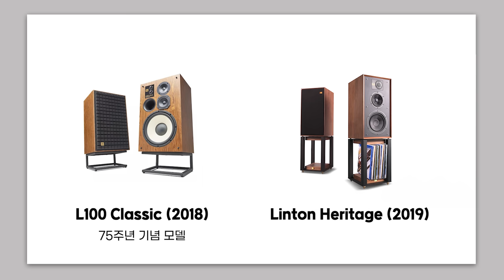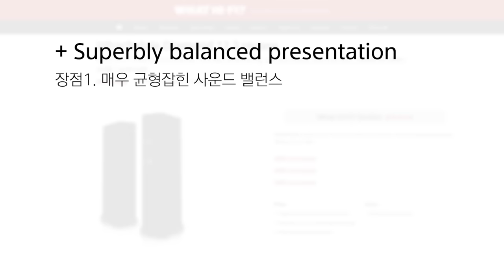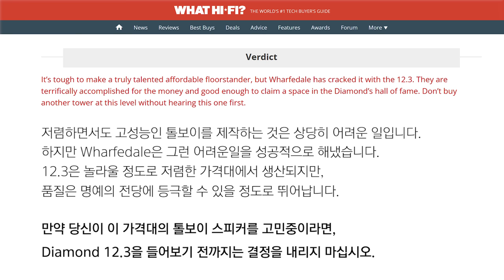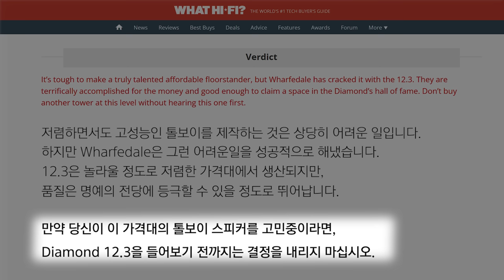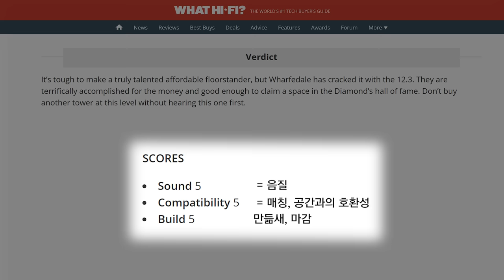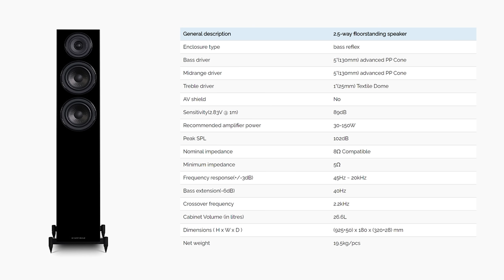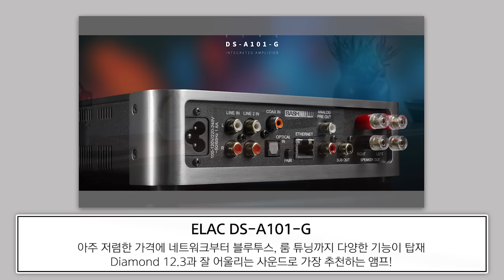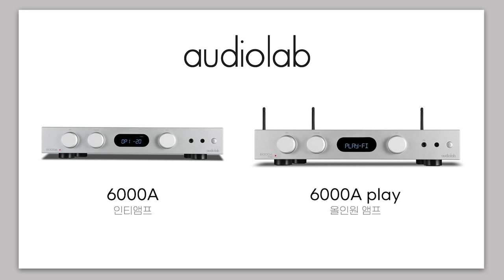What Hi-Fi 별5개 올해의제품인데 60만 원대?! 20~30평대 아파트에서 가장 추천할만한 톨보이 Wharfedale Diamond 12.3 스피커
놀라운 가격 698,000원!

안녕하세요.

감사합니다.